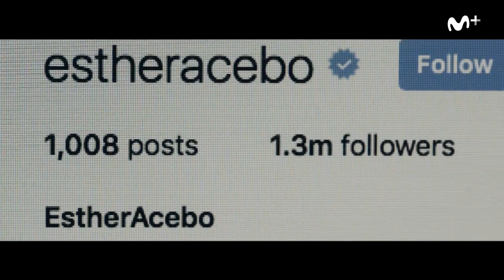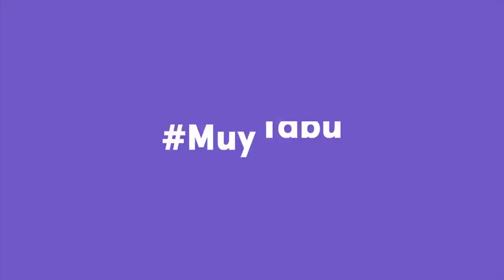Tabú: Los 7 Pecados Capitales - "No me considero influencer, yo soy actriz" - Soberbia | #0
Jon Sostiaga entrevista a la actriz Esther Acebo para hablar sobre su salto a la fama con la serie La casa de papel, su amplio número de seguidores en redes sociales y su nuevo papel como "influencer".